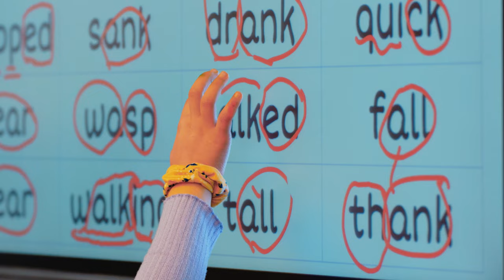LIFT UP SIGNAL... CPC Promo 24'